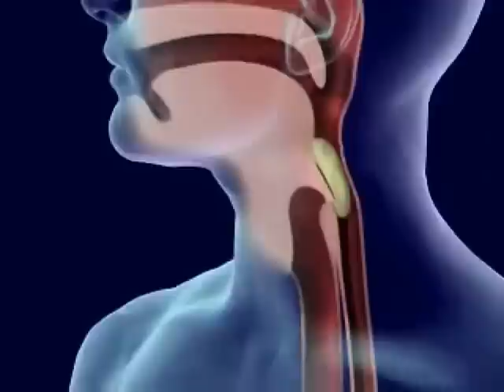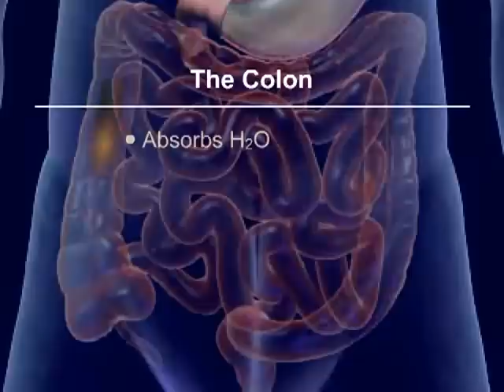How Does The Digestive System Work?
The gastrointestinal or digestive tract (also known at the GI tract or gut) is the system of organs which remove and process nutrients (vitamins, minerals, carbohydrates, fats, proteins and water) from foods and helps pass waste material out of the body.

The gastrointestinal tract is made up of the oesophagus, stomach and the small and large intestines.

After leaving the stomach, partly digested food passes into the small intestine and then into the large intestine.

The small intestine mainly absorbs nutrients from broken down food.

The colon (the first 1.8 metres of the large intestine) mainly absorbs water and the rectum and anal canal (the last 15 centimetres of the large intestine) stores waste material (faeces) until they are passed from the body through the anus.

The anal canal ends at the anus, the opening of the large intestine to the outside of the body.